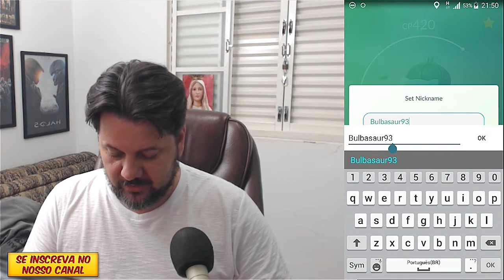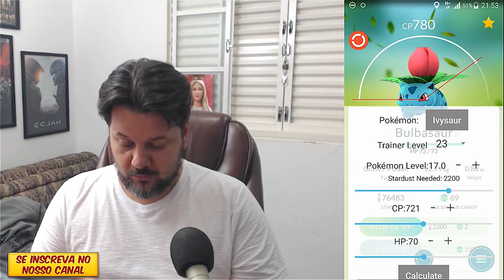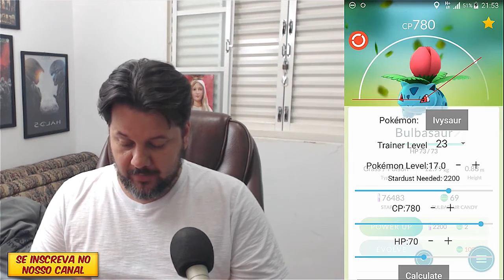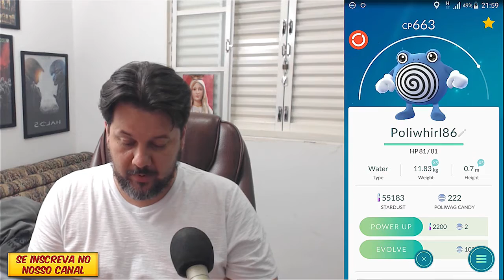Pokémon Go - Evolução do Bulbasaur, Gloom e Shellder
Adicione a Extensão do Google Chrome do Canal Trevizan Gamer

GOSTOU? Valorize o nosso trabalho!

Compartilhe!

▼ CANAIS PARCEIROS ▼

▼Interessado em uma parceria da MAKER STUDIOS NETWORK?▼

Clique aqui para ver se o seu canal qualifica para Rede RPM / Maker Studios

▼INTRODUÇÃO▼

                                         OU